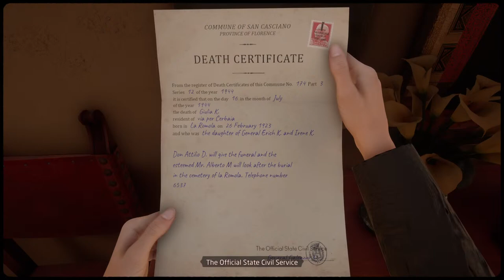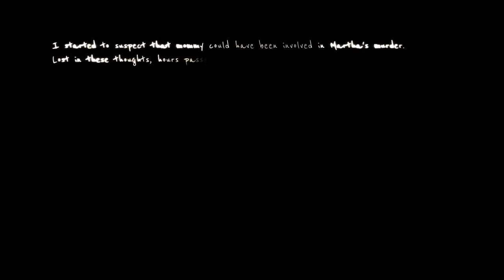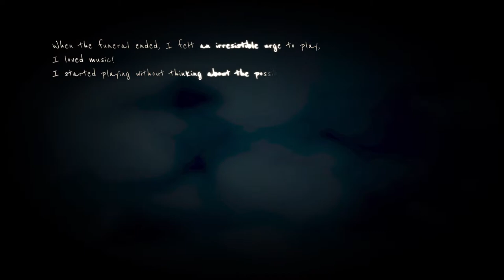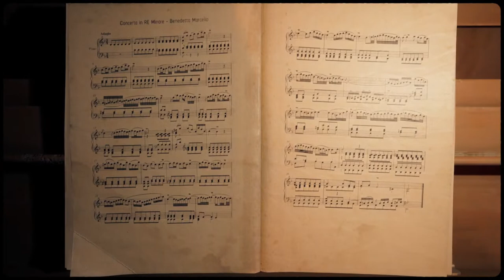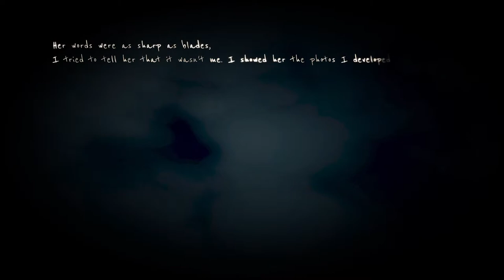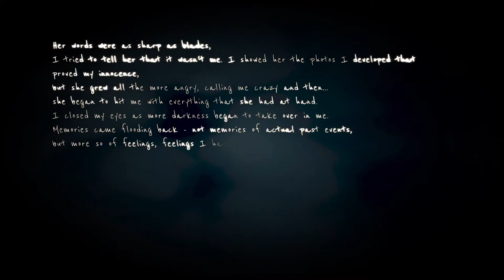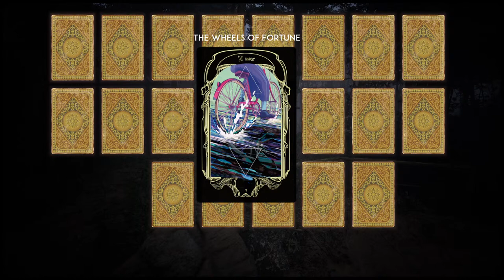Martha May Is Dead Ps5 gameplay